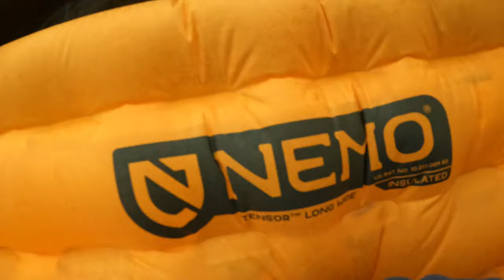FJALL RAVEN ABISKO LITE 2 & HILLEBURG SOULO IN THE CARNEDDAU RANGE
Join me and my buddy Cal on our cold Carneddau camp this bank holiday weekend!